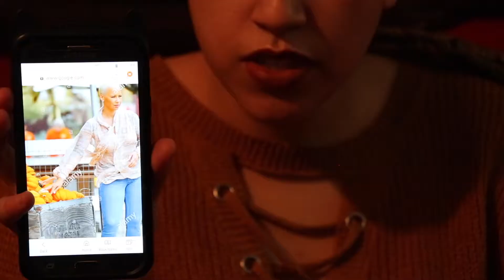Gimme Pumpkin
Be Kind Rewind FALLS in love with AUTUMN in Gimme Pumpkin!